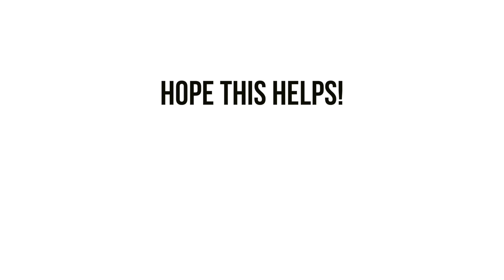★★★★★ BBalizko Mens Short Sleeve Jumpsuit Casual Short Cargo Pants Rompers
I get all the ladies with this.
It's the practical design of a mechanics one-piece jumpsuit combined with the comfort of the Bahamas.
Deep pockets.
Zipper (way too high, but it'll work).
Stretchy, comfy fabric.

I got a large. I am 6'1", 165 lbs.